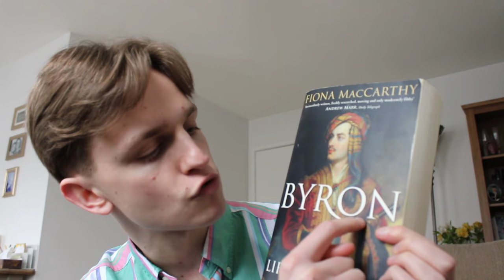Is Lord Byron still relevant?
The final section of MacCarthy’s boisterous biography!